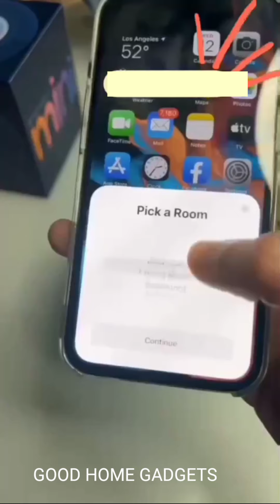🤑Utilities smart Gadgets! 🤩 Latest Gadgets For Every Home! 💞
Thanks.